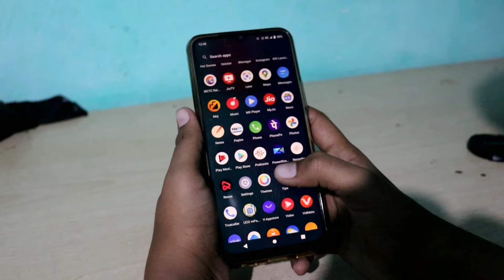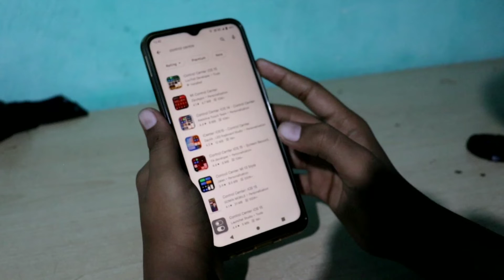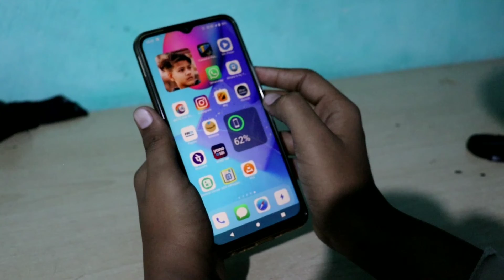How To Convert Android Into IOS 15/Technical Ankit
How To Convert Android Into IOS 15